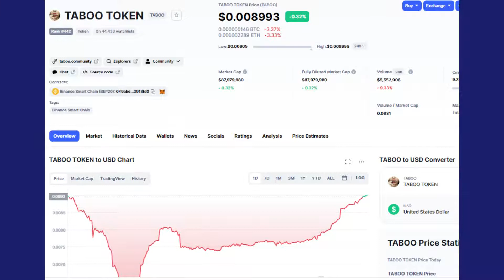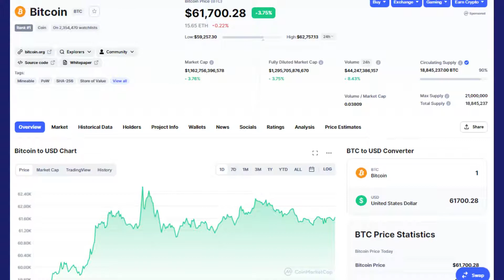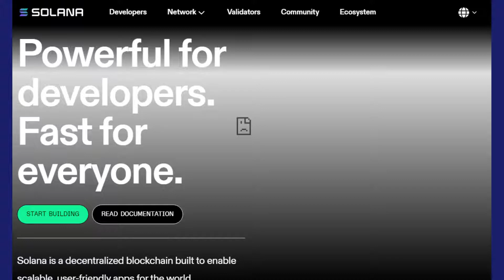10 TOP Trending Cryptocurrencies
10 TOP Trending Cryptocurrencies